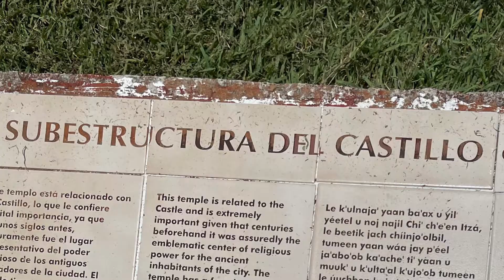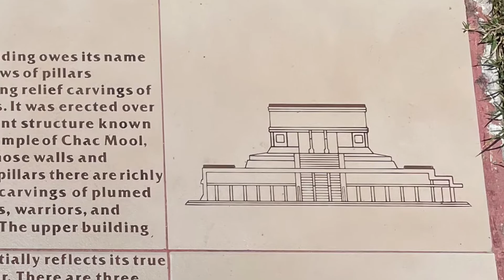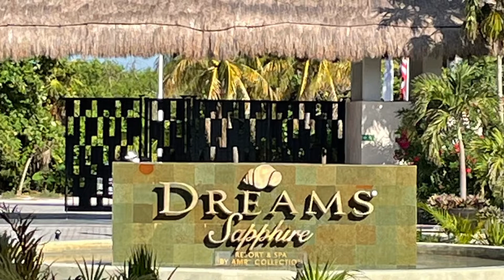My Vacation To Riviera Maya - Mexico 🇲🇽 fun beautiful holiday sun wildlife nature 🦝🌴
I wanted to share my vacation to Riviera Maya -Mexico.